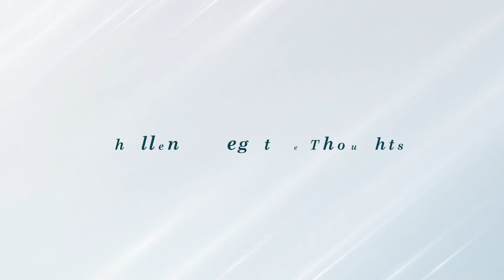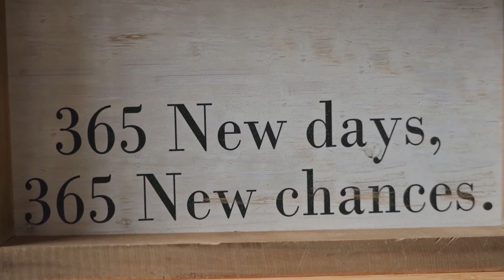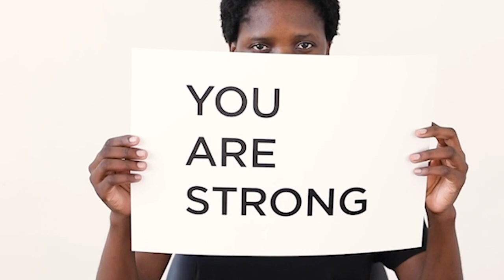Triumph Over Depression by Anna Green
Gentlemen, depression may have knocked you down, but it doesn't define you. You have the strength to rise above it. Remember, seeking help and support is a courageous step, and every day is an opportunity to rebuild your life. Embrace your resilience, nurture your well-being, and let your journey toward healing be a testament to the power of the human spirit.

Thank you for joining us today. Together, we can overcome depression and emerge stronger than ever before. Stay strong, and remember, brighter days are ahead.